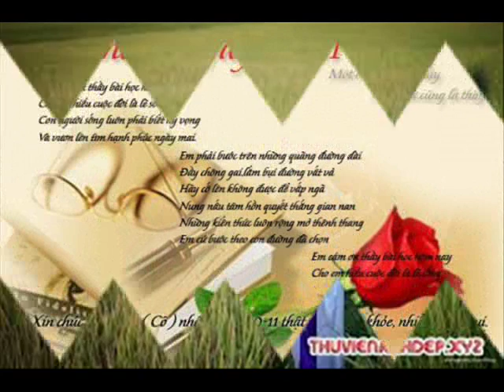Khai NT TAI KCGĐM CĐ XS HP 3